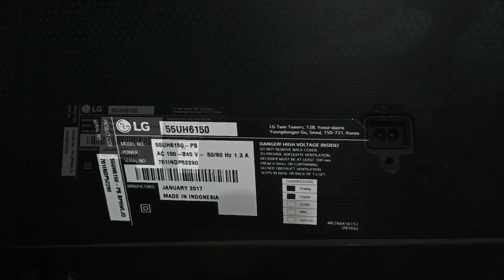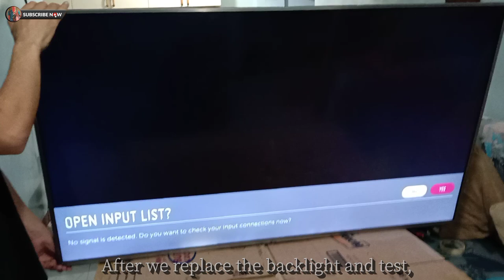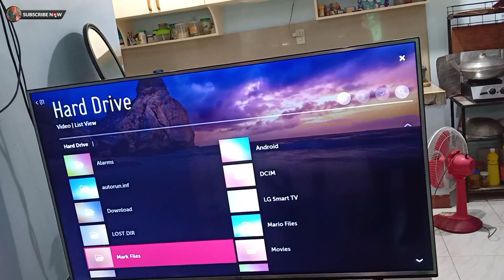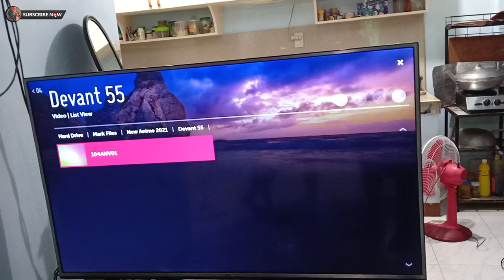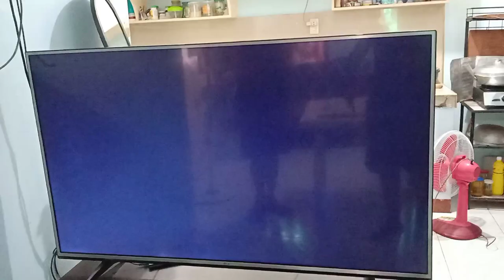LG Smart TV 55" Half Of Screen Darker | How To Fix | Home Service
LG Smart TV 55" Half Of Screen Darker | How To Fix | Home Service @MrRhin

I'll be sharing my basic knowledge and experiences about repairing electronics appliances, i hope na makatulong po sa inyo ang aking mga videos. 😇

Thank you for visiting my small channel.